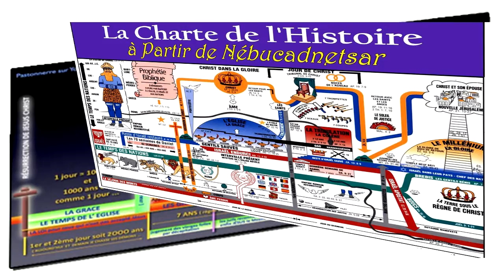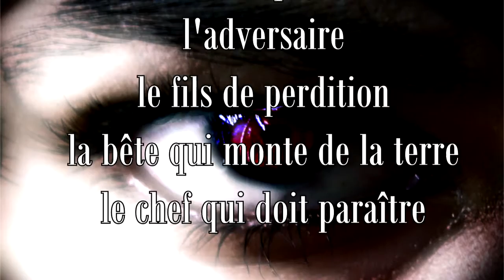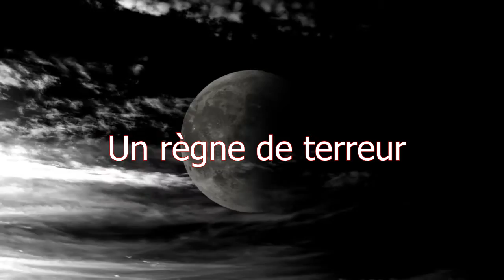10 faits à savoir concernant l'antéchrist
10 faits à savoir concernant l'antéchrist.

Voici un court résumé de ce que la Parole de Dieu révèle concernant le personnage de l'antéchrist, concernant ce héro des nations qui viendra établir son règne durant les derniers temps de l'histoire de l'homme sur cette terre. Cette étude démontre le bon début de son influence sur l'homme, ainsi que la manière qu'il va maltraiter ceux et celles qui ne le suivront pas jusqu'au bout dans sa dictature mondiale.
Bonne écoute!

Pour des informations sur la prophétie biblique, visitez notre site au